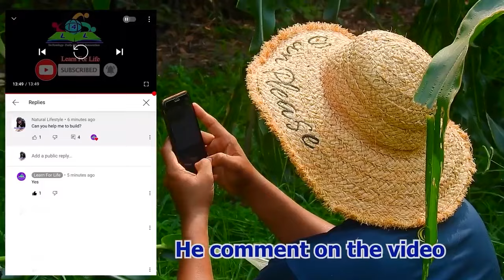Amazing idea for farmer to make free energy auto water pump for farm not use gasoline or electricity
Amazing idea to fix PVC pipe low pressure water most people don't know

this video will show you how to make handmade DIY  from the Plastic bottle or trash
How to make free energy auto water pump - free energy water pump | free energy pump to water plant free energy water pump (No Ram pump)/ How to make free energy machine